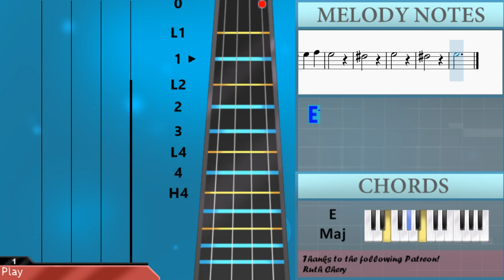How to play Married Life (Up) by Michael Giacchino on Violin (Tutorial)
The easiest way to learn how to play Married Life (Up) by Michael Giacchino on the violin. It's a violin tutorial for Married Life (Up) by Michael Giacchino.

EasyViolinLesson teaches you to play the your favorite instrument, through easy and simple animation so that you too can learn how to play Married Life (Up) by Michael Giacchino on the violin easily. A violin tutorial with visual animation graphic.

Chords of Violin arrangement:
D Maj   D Maj   D Maj   D Maj   D Maj   Gb Min   D Maj   D Maj
Gb Min   Gb Min   Gb Min   Gb Min   Eb Dim 7   E Dom 7   E Dom 7
E Dom 7   E Dom 7   E Dom 7   E Dom 7   E 7 Sus 4   E 7 Sus 4
D Maj   A Dom 7   D Maj   D Maj   D Maj   D Maj   D Maj   Gb Dim 7
E Maj   E Maj   E Maj   E Maj   E Maj   E Maj   A Maj 7   A Maj
A Dom 7   A Dom 7   A Dom 7   A Dom 7   A Dom 7   A Dom 7   D Dom 9
D Dom 9   D Dom 9   D Dom 9   D Dom 9   B Dom 7   B Dom 7   E Maj
A Maj 7   Db Aug   D Maj   D Maj   D Maj   Eb Dim 7   E Maj
E Maj   E Maj   E Maj   A Maj   E Sus 4   E Sus 4   E Sus 4
D Maj   A Dom 7   D Maj   D Maj   D Maj   D Maj   D Maj   D Maj
D Maj   D Maj   D Maj   C Dim   E Maj   E Maj   E Dom 7   A Maj
G Dim   A Maj   A Maj   D Maj   A Dom 7   D Maj   D Maj   D Maj
D Maj   D Maj   D Maj   B 7 Sus 4   B 7 Sus 4   B 7 Sus 4   B 7 Sus 4
B 7 Sus 4   E Maj   A Maj 7   A Maj 7   E Sus 4   E Sus 4   E Sus 4
G Dim   D Maj 9   A Dom 7   A Dom 7   A Dom 7   A Dom 7   A Dom 7
A Dom 7   Db Dim   D Dom 9   D Dom 9   D Dom 9   Gb Dim   Gb Dim
Eb Dim 7   Eb Dim   E Maj   E Maj   A Maj   Db Aug   D Maj
D Maj   D Maj   D Maj   E Maj   E Maj   E Maj   E Maj   A Maj
E Sus 4   E Sus 4   E Sus 4   D Maj   A Dom 7   D Maj   D Maj
B Dom 7   E Maj   E Maj   E Maj   A Maj   E Maj   B Dom 7   E Maj
E Maj   E Maj   Eb Dim   Gb Maj   Gb Maj   Gb Maj   Gb Maj
B Maj   B Maj   B Dom 7   Gb Min   E Maj   Gb Maj   B Maj   A Maj 7
B Dom 7   E Maj

Melody notes of Violin:
D5
Db5   Db5 Db5 Db5
D5
Db5   D5 Gb5 D5
Db5
D5 Gb5 Db5
B4
B4
Gb5 E5     B4
Gb5 E5   D5
B4
D5 E5 D5
Db5
Db5 E5 Db5
A4     A4 Db5 A4
G4
Gb4   G4
A4     B4 Db5
B4
Db5
D5 Gb5 Db5
B4     D5 Gb5 B5
Db6       B5
D6   Db6   B5
Gb5   Ab5 B5 C6 Db6
D6         Db6 C6
B5   D5 E5 D5
Db5
Db5 E5 Db5
G4 A4 B4 Eb5 E5 Gb5
A5       G5
E5         Gb5
G5   Gb5   E5
B5   Gb5   E5
Gb5         F5 E5
D5       D5
Gb5   E5   D5
Gb5   Eb5 B4
Ab4   Gb5
E5   B4   D5
E5
B4
Db5   E5   B4
Db5   G4   Ab4
A4
A4 B4 Db5 D5 Gb5 D5
Db5
D5 Gb5 Db5
B4   B4 D5 Gb5
A5       D5
Gb5   E5   B4
Gb5   E5   D5
B4
D5 E5 D5
Db5
B4 D5 B4
G4
Gb4
G4     A4
B4   Db5
A4
B4     Db5
D5 Gb5 D5 Db5
Db5
B4
Db5
D5   Gb5   D5
Db5
D5
D5   Gb5   D5
Db5
D5   Gb5
Db5   B4
Ab4   Gb5
E5
B4   Gb5
E5       D5
B4
D5   E5
D5   Db5
Db5
E5 Db5 A4
A4 Db5 A4 G4
Gb4   G4
A4   B4   Db5
A4
B4   Db5
D5 Gb5 Db5 B4
D5 Gb5 B5 Db6
B5
D6   Db6   B5
Gb5   Ab5 B5 C6
Db6 D6
Db6 C6 B5   D5 E5
D5 Db5
Db5
E5 Db5 A4     A4
Db5 A4 G4
Gb4
G4   A4
B4 Db5     A4
B4   Db5 D5
E5 D5 Gb5 G5 A5
G5 E5
Gb5 G5
Gb5   E5 B5
Gb5   E5   Gb5
F5 E5
D5       D5
Gb5   E5
D5 Gb5   Eb5 B4
Gb4 Ab4 Gb5
Gb5 E5 B4
D5 E5
D5 Db5 B4
Db5   E5
B4 Db5   G4
Ab4   A4
Ab4 A4
Bb4 B4 C5 Db5 D5
B5 D6
Db6   B5
Gb5   Ab5   B5
D6
B5   D5 E5
D5 Db5
Db5 E5
Db5 A4     A4
Db5 A4 G4
Gb4
G4   A4
B4 Db5     A4
B4   Db5   E5
Gb5   A5
A4   D5
A4   D5
A5
B4   E5
B4   E5
E5
Eb5
E5 Ab5 E5 Eb5
E5 Ab5 Eb5 Db5
Db5 E5 Db5 B4
E5
Ab5 Gb5     Db5
Ab5 Gb5   E5
Db5
Eb5
B4
A4
Gb4
E5   Ab5
E5   Eb5
E5
Ab5   Eb5   Db5
Db5
E5   Db5   B4
Db5   Ab5
Gb5
Db5
Ab5       Gb5
E5
Db5
E5   Gb5   E5
Eb5
Eb5   Gb5
Eb5